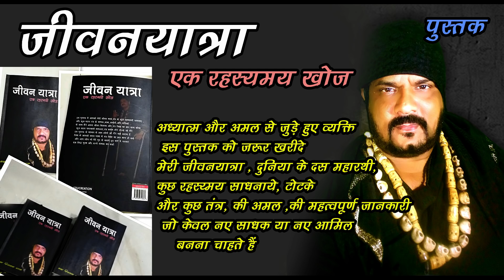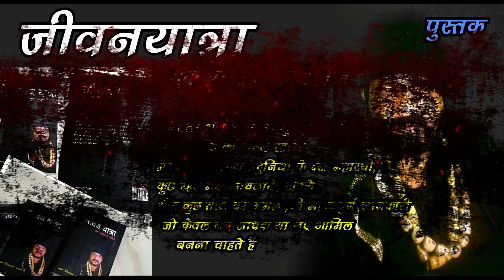निशि डाक - गुरुजी रिज़वान खान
निशि का मतलब रात डाक का मतलब बुलाना
असम बंगाल में प्रचलित बहुत है चुड़ैल हैं जो केवल
रातमे हमला करती हैं किसी भी प्रियजन की आवाज निकालकर सामने
वाले को अपने वस् में कर लेती है जान से मार देती हैं
१८७० में थापा जी इसको सिद्ध किया था कर तारा पीठ के
तारानाथ जी ने भी इसको सिद्ध किया था इसकी साधना बहोत ही दुर्लभ हैं
आजके इस युग में ये साधना संभव नहीं हैं
Available Types: Print (Paperback), E-book (PDF & Kindle)
Genre: Non-Fiction
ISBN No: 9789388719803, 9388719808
First Edition: 2019.
Out of India book available on Ingram & InfiBeam.